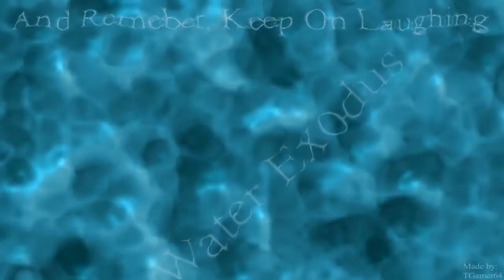Let's Play Castlevania Lords of Shadow 2 Episode 23 - Satan's Daughter!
In today's episode Dracula and Death team up to battle Raisa Volkova!